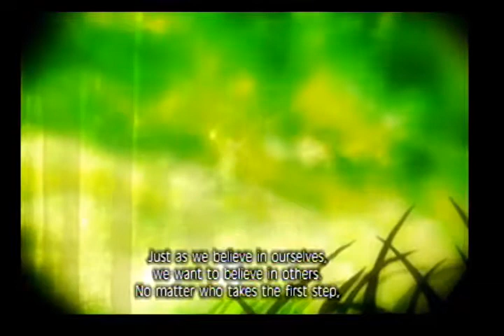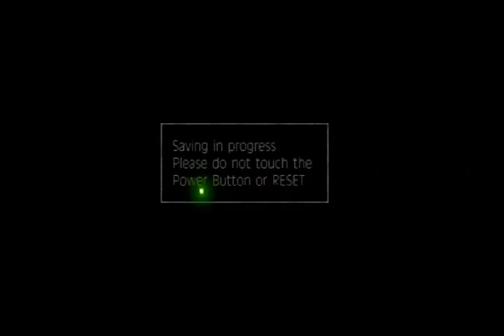Fragile Dreams: Farewell Ruins of the Moon | Wii | Só Gameplay | Parte 12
Hoje, entregamos a lua para a garota e acabamos precisando enfrentar um chefão.

Gostou do vídeo? Torne-se um(a) Apoiador(a) para me ajudar a postar vídeos cada vez melhores
Também agradeço se você puder curtir e compartilhar.

Este vídeo é parte da série Fragile Dreams: Farewell Ruins of the Moon. Nela, tendo enterrado seu único conhecido no último verão, Seto se vê completamente sozinho e deve partir em busca de companhia e, quem sabe, descobrir o que de fato aconteceu com o mundo.